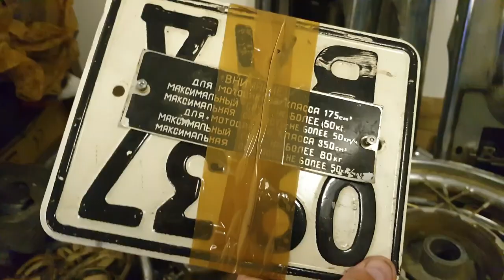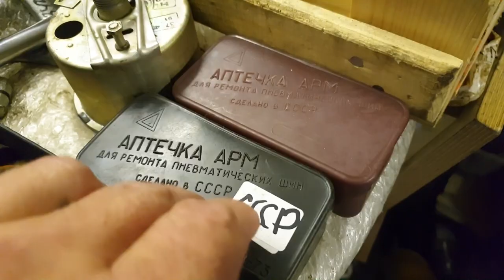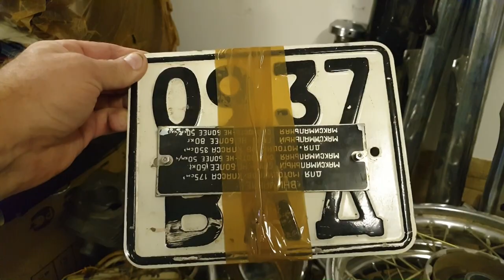СССР! Нашёл ГАРАЖ с Ретро-Клондайком запчастей для прицепов ЕНОТ и мотоциклов из Коврова ЗИД ВОСХОД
2 июля 2019
Небольшое однодневное автопутешествие с прицепом в село Ивановка, Владимирской области, Ковровского района за дышлом и брызговиками от прицепа-мобильной церкви, а затем. марш-бросок в Ковров и Владимир, где я нашёл "гараж из прошлого" с советскими запчастями из СССР для прицепов ЕНОТ и мотоциклов ВОСХОД, выпускавшихся ранее на заводе имени Дегтярёва(ЗИД) в Коврове.

Какое-то время назад гараж был забит! До потолка! Запчасти для мотоциклов ВОСХОД, ВОСХОД 2, ВОСХОД 2М, ВОСХОД 3, ВОСХОД 3М, ЗИД, а также комплекты прицепов ЕНОТ, которые я хотел приобрести по почте, но не успел... Сюда невозможно было зайти и протиснуться!
Но сейчас почти всё  распродано. Я не успел. Новый, в упаковке прицепчик ЕНОТ "ушёл"...
Но не уезжать же с пустыми руками!
Прикупил торсионную подвеску(танковую), колеса со ступицами и сцепные головки! Буду строить прицеп сам!
Ну и бонусом, в качестве комплимента продавец подарил новую проводку от прицепа ЕНОТ!
Эх, я опоздал. Еще месяцем раньше всё было в наличии...
А сейчас понаехали автоколлекционеры и любители старины и всё раскупили, расхватали...
Накануне один такой скупил небольшую пачку наклеек(лейблов) с надписью ПРИЦЕП ЕНОТ!
Эх... Печалька.
Ну ничего. Я еще найду!)

У нас жарко!)

И да, заходите на канал, у меня много видео связанного с прошлым, советским, СССР и прицепами!)